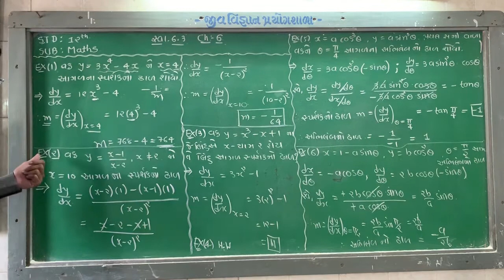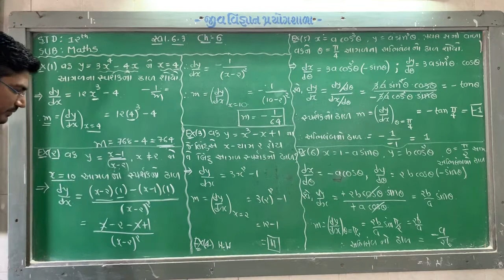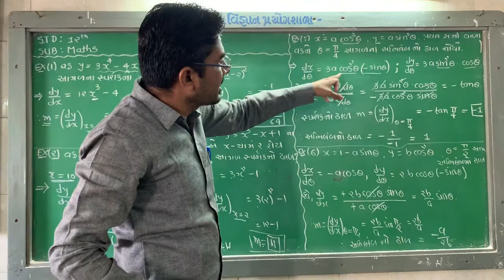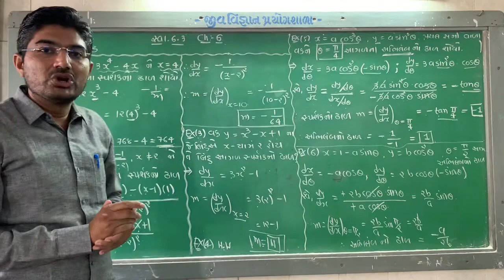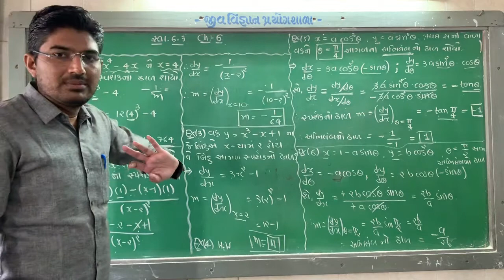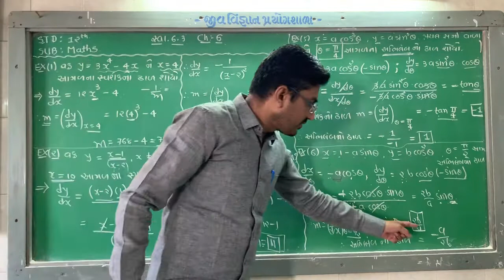Maths std-12 ch-6 part-11 By: Anant sir